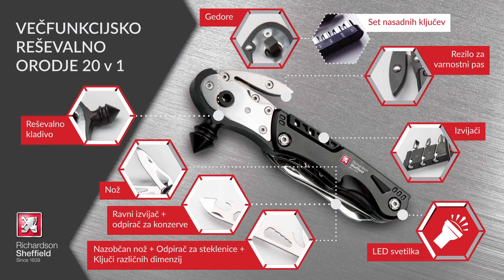Spend & Get Petrol: Richardson Sheffield Večfunkcijsko reševalno orodje 20 v 1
Spend & Get program od 15. avgusta na vseh bencinskih servisih Petrol v Sloveniji. Za vsak račun v vrednosti nad 30EUR, kupec prejme bon za nakup odličnega Večfunkcijskega orodja Richardson Sheffield s popustom do 70%.